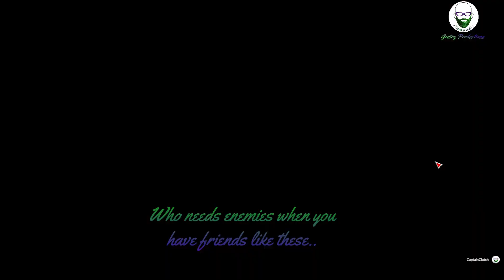Hunt Showdown: Ep.72: Heads Will Roll P.8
MATURE LANGUAGE ADVISORY
Welcome back to the Channel for more Hunt Showdown!
In the Bayou this time we feature heads being knocked off and 1 shot kills by a wide variety of weapons, primary and secondary. It concludes with some explosive kills and laughs!